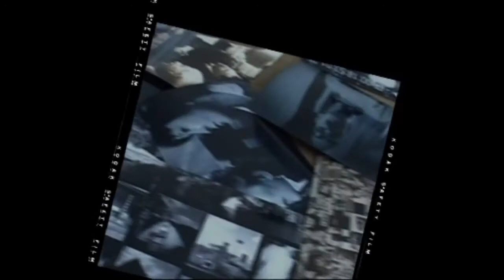Inge Film | Documentario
Nel 2010 collaboro al montaggio di Francesco Lupi Timini con interventi di compositing al progetto INGE FILM, un documento video sulla vita dell’editrice Inge Feltrinelli che partecipa al Festival internazionale del Cinema di Roma.

Documentario sulla vita dell’editrice Inge Feltrinelli